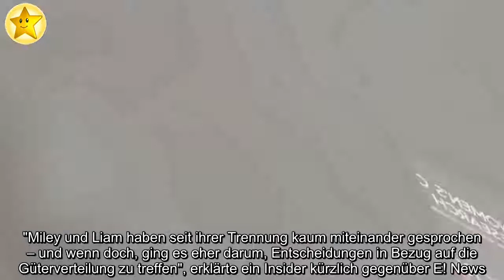Miley Cyrus gesteht: Sie liebt Ex Liam Hemsworth noch immer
Über dieses Thema zu sprechen fällt ihr bis heute nicht leicht. Im Sommer vergangenen Jahres gaben Miley Cyrus (28) und ihre Jugendliebe Liam Hemsworth (30) überraschend bekannt, dass sie sich getrennt haben – und das, obwohl das Paar erst sechs Monate zuvor geheiratet hatte. In einem aktuellen Interview spricht die Musikerin jetzt offen über ihre Scheidung und verrät sogar, dass sie den Schauspieler immer noch liebt.
Im Gespräch mit Howard Stern (66) in seiner SiriusXM-Radiosendung erzählt Miley von ihrem Ex Liam. "Ich habe ihn wirklich sehr, sehr, sehr geliebt, das tue ich immer noch, und das werde ich auch immer tun", gibt sie im Interview preis. Obwohl die beiden seit Mileys 16. Lebensjahr eine On-Off-Beziehung geführt hatten und einfach nicht voneinander losgekommen waren, sei die Hochzeit laut der Sängerin überstürzt und unüberlegt gewesen. Der Grund: Die verheerenden Waldbrände in Kalifornien im Jahr 2018, durch die die Sängerin ihr Haus und ihr ganzes Hab und Gut verloren hatte. Die Liebe zu Liam sei das Einzige gewesen, das ihr geblieben wäre. "Ich habe mich an das geklammert, was ich von diesem Haus noch hatte und das waren ich und er", gesteht die 28-Jährige.
Obwohl Liam Miley wohl immer etwas bedeuten wird, sollen die einstigen Turteltauben mittlerweile keinen Kontakt mehr haben. "Miley und Liam haben seit ihrer Trennung kaum miteinander gesprochen – und wenn doch, ging es eher darum, Entscheidungen in Bezug auf die Güterverteilung zu treffen", erklärte ein Insider kürzlich gegenüber E! News. Die beiden hätten Zeit gebraucht, um die Trennung in Ruhe zu verarbeiten und darüber hinwegzukommen.
Überrascht es euch, dass Miley so offen über ihre Gefühle spricht?